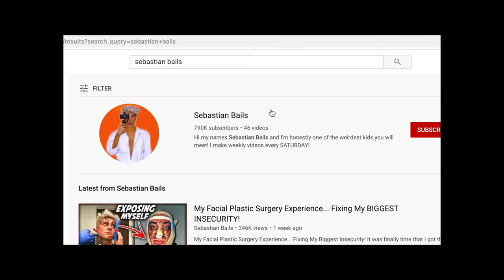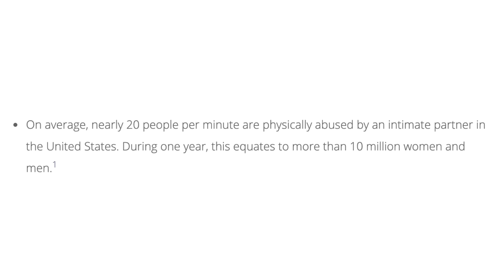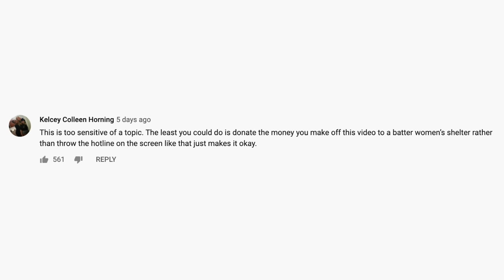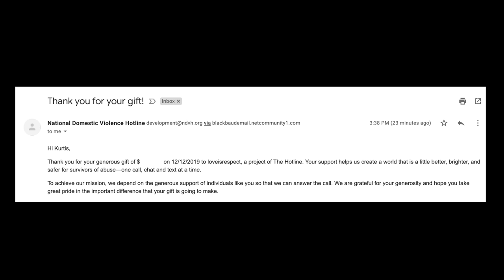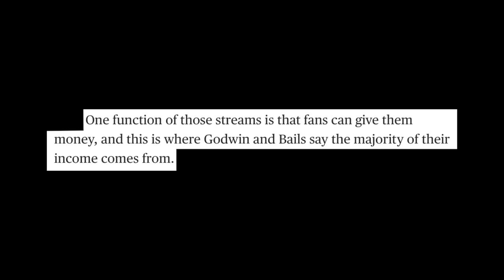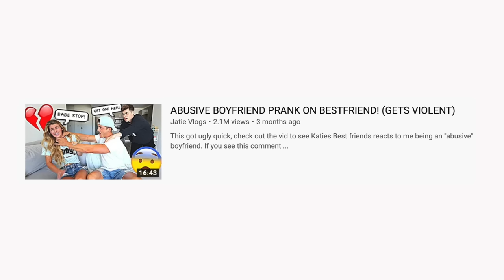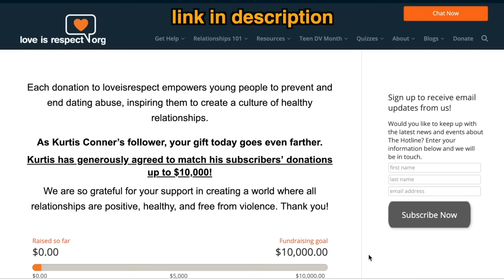important update on my last video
wanted to sit down and update you guys on last week's video and the claims that were made. thanks!